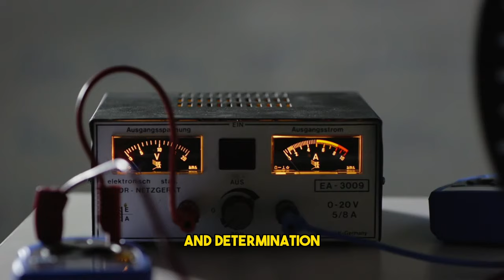Secrets of Antarctica Who Lives in Antarctica and How Do They Survive the Unforgiving Cold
In this captivating video, we will delve deep into the mysterious world of Antarctica, uncovering its well-kept secrets and revealing the extraordinary beings that call this frozen continent home. Prepare to be amazed as we explore the fascinating question: Who lives in Antarctica? Antarctica, the Earth's southernmost continent, boasts an incredibly harsh and unforgiving environment. Surviving in this extreme cold is no easy feat, and yet, certain species have adapted and thrived in this challenging habitat. Join us on this thrilling expedition as we uncover the resilient creatures that exist in this icy wonderland. From the majestic Emperor Penguins, who defy the odds by breeding in temperatures below freezing, to the adorable Weddell Seals, who navigate the treacherous waters in search of food, you'll be awe-inspired by their remarkable survival skills. Witness the incredible diversity of life that has managed to carve out a niche in this seemingly inhospitable region. But it's not just the animal kingdom that captures our attention. Antarctica also attracts a select group of humans who dedicate themselves to scientific research and exploration. These intrepid scientists and explorers battle against freezing temperatures, blizzards, and isolation to unravel the mysteries hidden within this icy realm. Discover their inspiring stories of resilience and perseverance in our quest to understand the secrets of Antarctica. As we venture into this frozen frontier, our cameras will document the breathtaking landscapes that stretch as far as the eye can see. From glittering icebergs that tower over the vast ocean to snow-covered mountain ranges, Antarctica's natural beauty will leave you in complete awe. Brace yourself for an immersive visual journey that will transport you to this extraordinary and untouched part of our planet. Join us as we embark on this thrilling adventure to unveil the enigma that is Antarctica, uncovering its remarkable inhabitants and the incredible tale of survival amid the cruel cold. Prepare to be captivated, educated, and inspired, as we navigate through this frozen paradise, revealing its best-kept secrets. Together, let's continue to unravel the wonders of our remarkable planet.